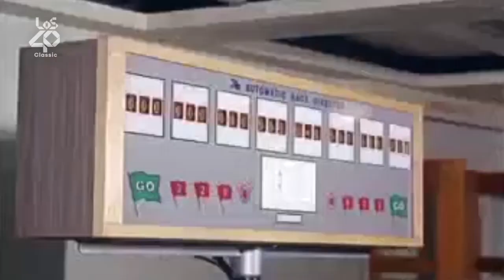Espinete Contraataca - El Scalextric, el 'Fast & Furious' de los 80| MORNING BOX en LOS40 Classic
Si pensamos en juegos de carreras de coches, el rey indiscutible de las pistas es el Scalextric, todo un icono de nuestra infancia que ya lleva 60 años en las pistas. En 'Morning Box', echamos una partida.

No te pierdas las mejores entrevistas y contenidos en vídeo de la radio de tus Números 1. Los grandes artistas de la música de todos los tiempos están en LOS40 Classic. La fórmula original que nunca pasa de moda.

También estamos en tu móvil 📲 Descárgate la APP de LOS40 CLASSIC

Escucha LOS40 Classic, una radio llena de los grandes éxitos de los años 80, 90 y 2000: